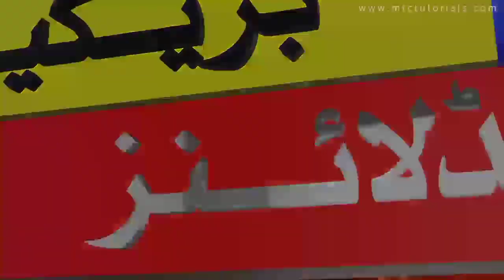Uk Overseas News|The UK has released its statistics|Again Loack Down Start|What Is Position Uk News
NCOC News

Mahmoodia Travel
Shahid Iqbal